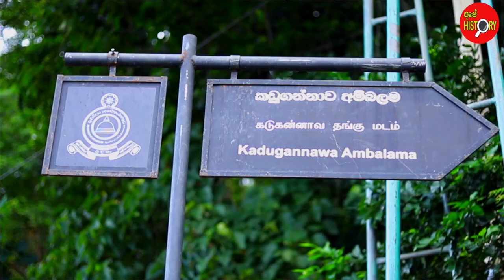කඩුගන්නාව අම්බලම | Kadugannawa Ambalama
about the Kadugannawa ambalama | කඩුගන්නාව අම්බලම පිළිබද විස්තරය

🎬 Producer: Chaaliya Pictures
👨🏽Resource Person & Presenter: Chandima Bibile
🎥 Camara: Chaaliya Pictures
✂️ Editing: Chaaliya Pictures